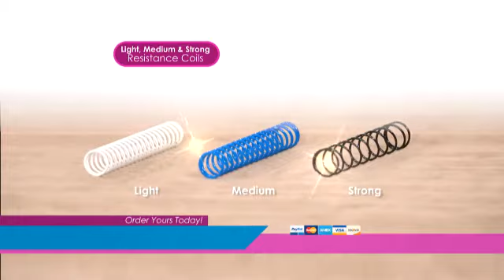MY FACE LIFT